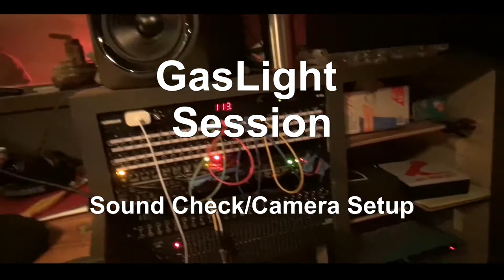"Hourglass" A Gavin O'Brien original (Gaslight Session) Sound Check/Camera Setup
"Hourglass"
A Gavin O'Brien original

Amazon Music